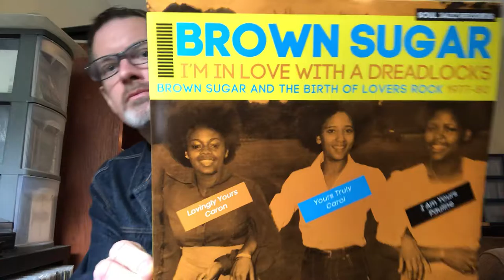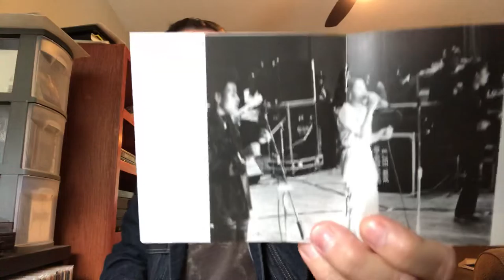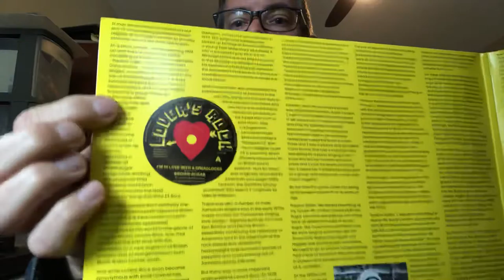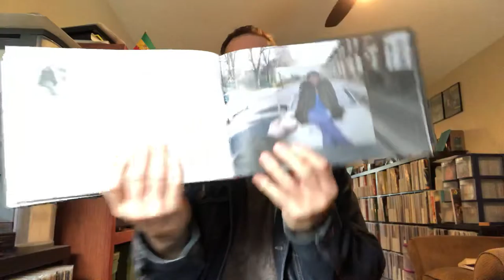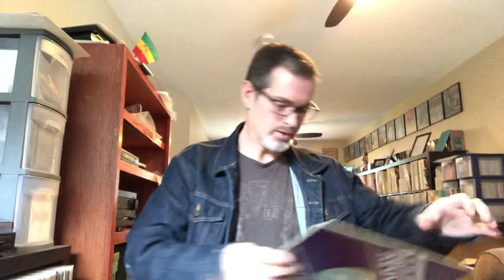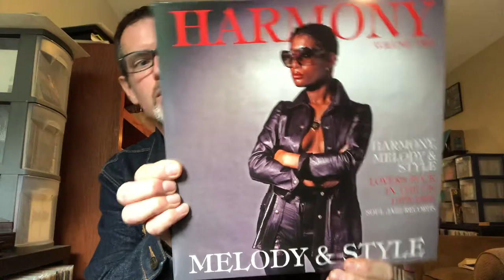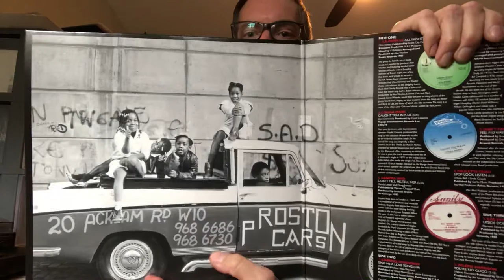So In Love: UK Lovers Rock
A uniquely British style of reggae, lovers rock blended sweetly soulful vocals, a romantic lyrical bent, and durable rhythms from the cream of UK reggae musicians to more fully encapsulate the hopes and ambitions of young Britons of West Indian descent.